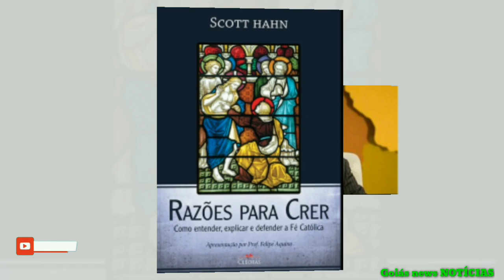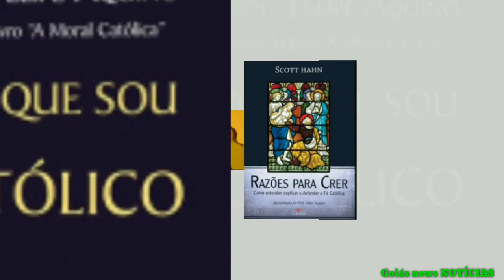4 conselhos de um ex-protestante convertido para a defesa da fé católica ante os ataques📖🖊️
👀1⃣2⃣3⃣👀▁▂▃▅▆██████▆▅▃▂▁

        _*🤳O ex-pastor protestante convertido ao catolicismo, Dr. Fernando Casanova, deu quatro conselhos para os católicos que buscam defender sua fé ante os insultos e ameaças.*_